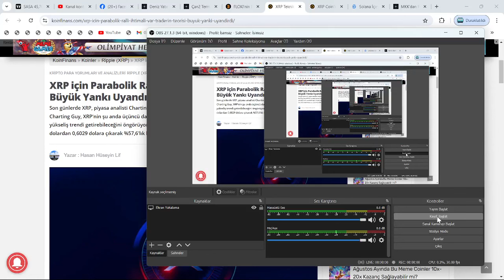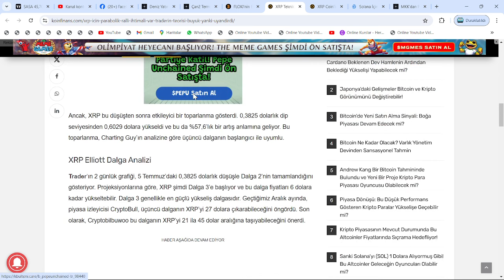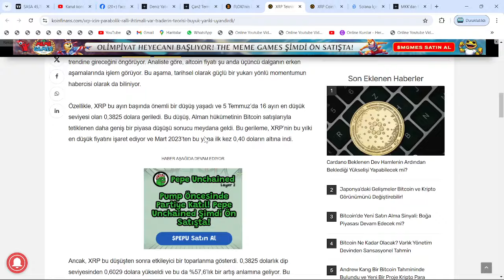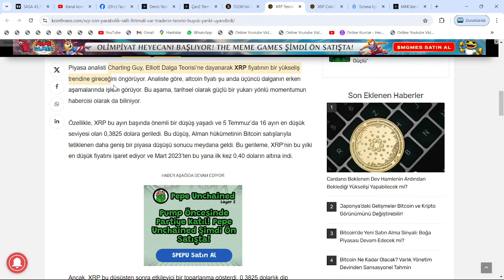XRP COİN ÖNCE 6$, ARDINDAN 27$ VE EN SON 45$'DA KALACAK!🔥ÜNLÜ İSİM'DEN, 3 AŞAMALI DALGA TESPİTİ🚀ŞOK🔥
Bu videomuzda kripto borsalarının en popüler alt coinlerinden birisi olan Ripple'ı yani XRP coin'i inceledik. Uzun süredir süregelen SEC davası ve borsadaki genel düşüşle değer kaybeden ripple'ın; Kısa, orta ve uzun vade hedeflerini inceledik. Aynı zamanda destek-direnç noktalarını ve nerelerden alım satım yapabileceğimizi söyledik. Son gelişmelerle beraber mahkeme sec'in kararını reddederek ethereum'u bir menkul kıymet olarak belirledi. Ripple'ın bir çalışanı biden tarafından FED'e atandı. Abd'li yargıçların da xrp kazanacak, sec uzlaşma istiyor demesiyle birlikte ripple ceosu ve dava avukatından mayısta zafer nidaları geldi. Gelecek ay Ripple davasının ara kararı verilecek. Ripple bu sefer kazanabilir. Bu video yatırım tavsiyesi içermemektedir.